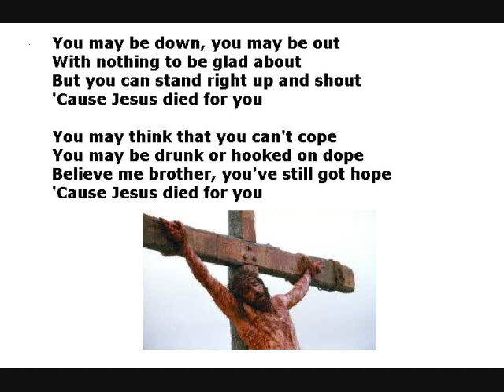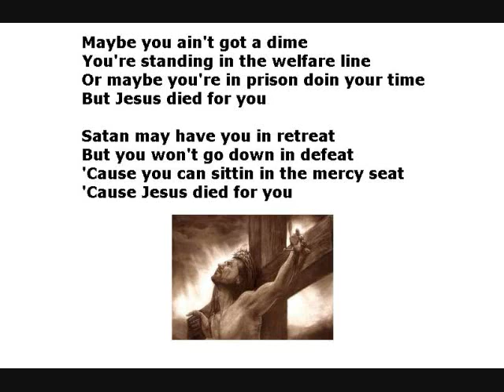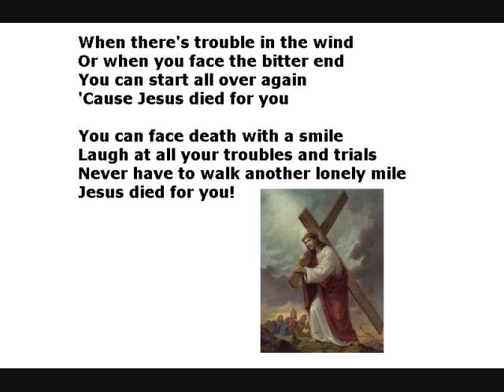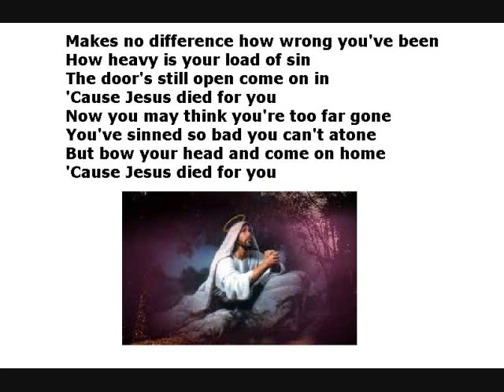Jesus died for you w/ lyrics